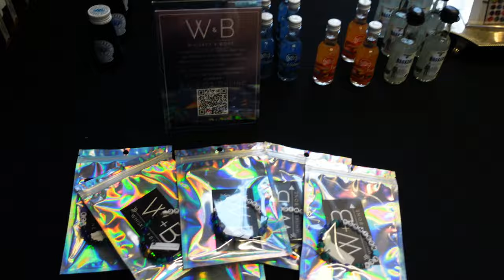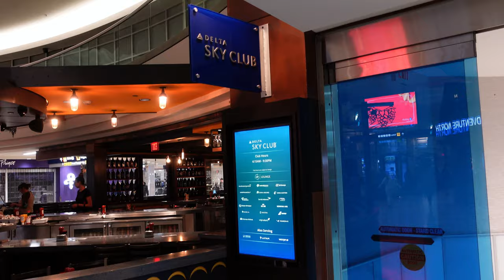Michaela: On the Move ✈️ | Toph’s Voice Actress Travels to Kansas City for Planet Comic-Con 🪐🤠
Follow along and see all the cool people Michaela met in Kansas City!! Planet Comic-Con was one of the biggest shows she's been to!